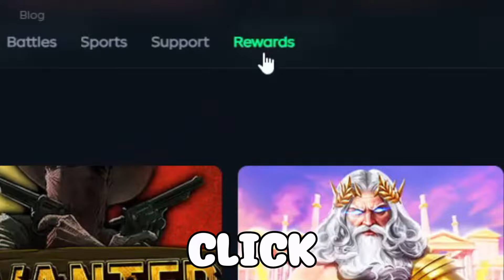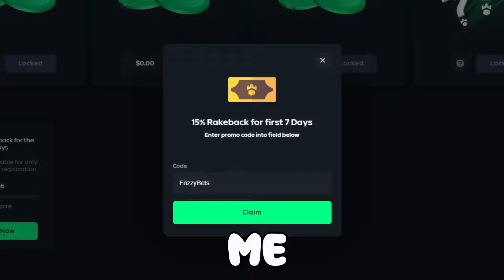MY CRAZIEST TOME OF MADNESS WIN YET (HUGE SESSION)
editor:
myst